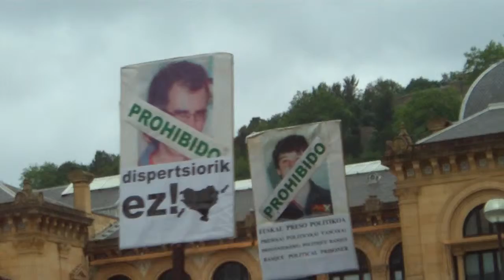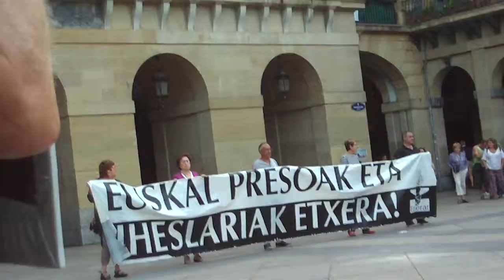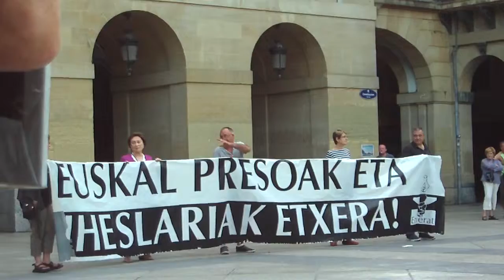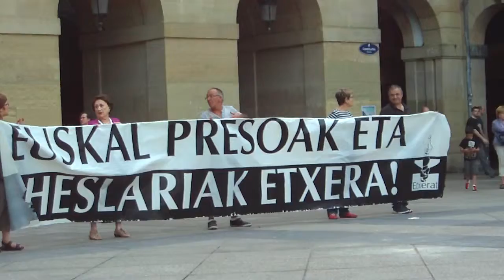Euskal presoak etxera Donostia 2014-7-4